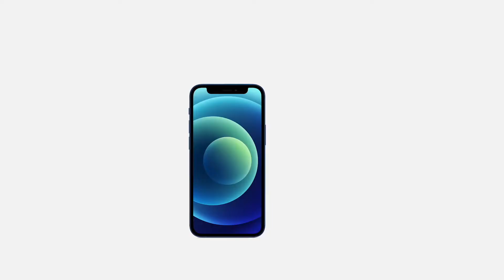Apple event in 51 seconds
Missed the Apple event ?

No problem. Here is a brief of the event in Just 51 seconds